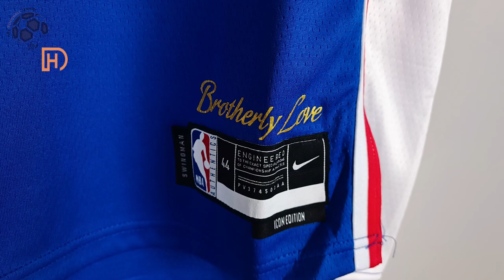Philadelphia 76ers Icon Edition Jersey 22/23 Embiid (Kitgg) Swingman Version Unboxing Review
Discover the Philadelphia 76ers Icon Edition Jersey 22/23 (Swingman Version)
It is customized with Embiid number 21! Watch till the end to see how the Philadelphia 76ers Icon Edition Jersey 22/23 (Swingman Version) fits!

The Philadelphia 76ers Icon Edition Jersey 22/23 (Swingman Version) costs only 22.98 $!

Find out the measurements of the Philadelphia 76ers Icon Edition Jersey 22/23 (Swingman Version).
Size: Medium
Height: 175 cm (5 ft 9 in)
Weight: 70 Kg (154 lbs)

Timecodes
00:00 Overview
00:17 Details View
01:06 Pricing
01:39 Dimensions & Try On

Please watch the Philadelphia 76ers Icon Edition Jersey 22/23 (Swingman Version) video review in 1080p (HD)